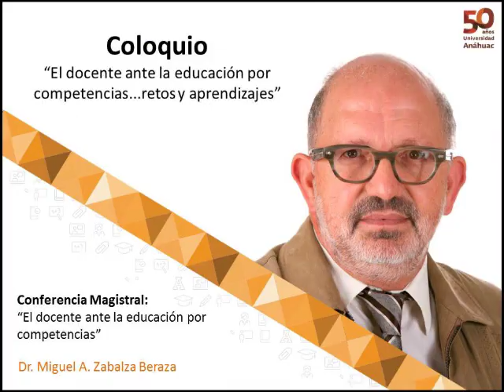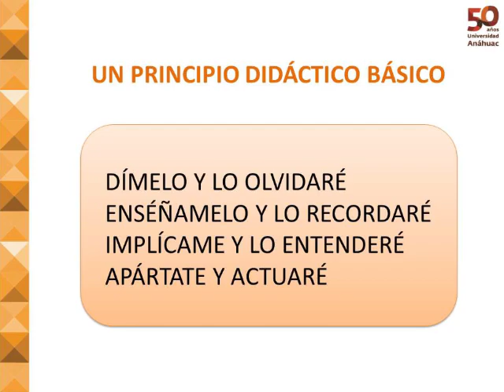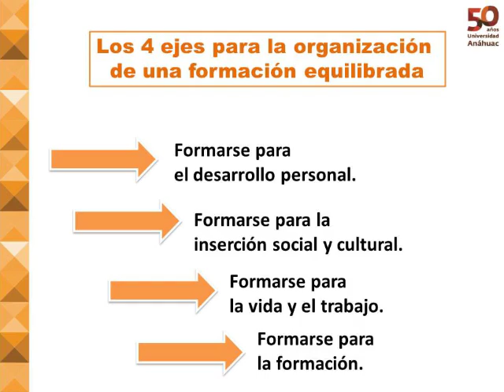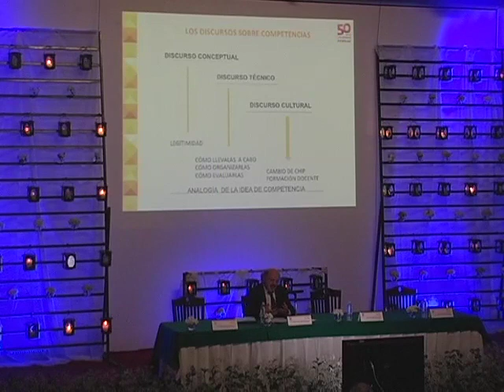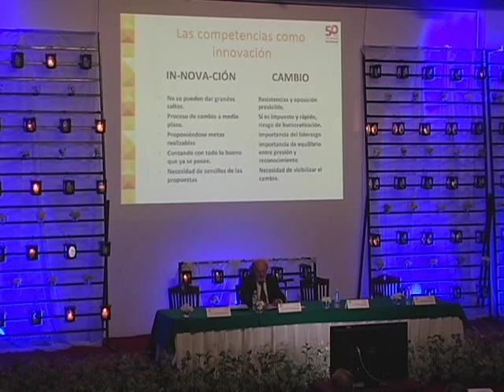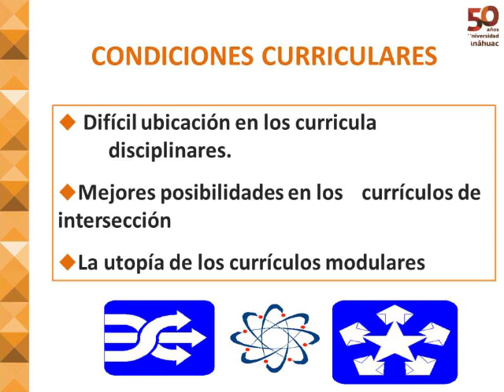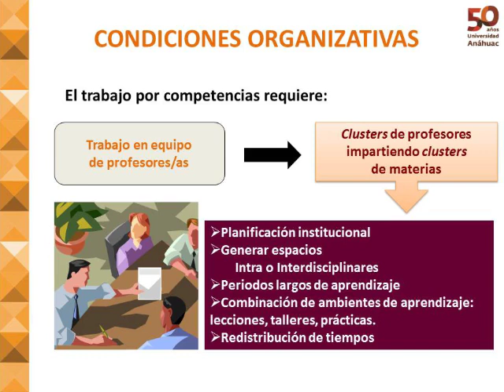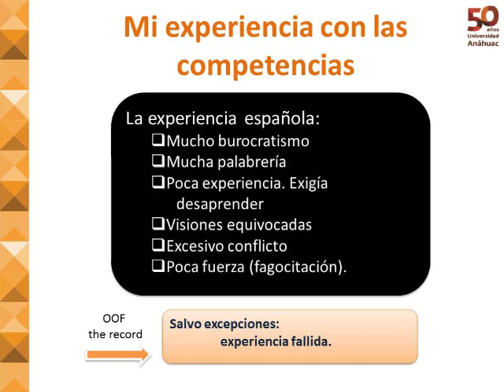Dr. Miguel A. Zabalza - El docente ante la educación por competencias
Coloquio: El docente ante la educación por competencias...retos y aprendizajes, 25 aniversario CEFAD, diciembre de 2014.